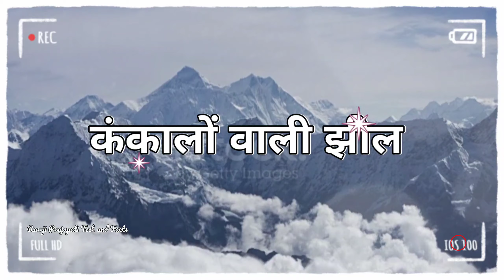India: Uttarakhand में Roop Kund को 'कंकालों वाली झील' क्यों कहते हैं? whose skeletons are these?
Video Discription -

चमोली की वो झील जहां मछली के बजाए तैरते हैं कंकाल। आज हम आपको बताने जा रहे हैं इस जगह का रहस्य।

दोस्तों,
रूपकुंड उत्तराखंड में लगभग 5,029 मीटर की ऊंचाई पर स्थित एक ग्लेशियर झील है। यहां बर्फ के पिघलने पर नीचे सैकड़ों मानव कंकाल दिखाई देते हैं।

झीलाें का नजारा व्यक्ति को शांति और सुकून का अहसास कराता है। यही वजह है कि लोग छुट्टियों में ऐसी जगहों पर जाना पसंद करते हैं। जहां पहाड़ियों के बीच झील हों। जरा सोचिए, आप भी किसी सुंदर झील देखने गए हैं और आपको अचानक से यहां मछलियों की जगह नर कंकाल तैरते हुए दिख जाएं।  तो क्या होगा? जाहिर सी बात है कि आप वहां से डर के भाग जाएंगे। हिमालय के रूपकुंड झील की कहानी भी कुछ ऐसी है। यहां एक अरसे से इंसानाें की हडि़डयां बिखरी पड़ी हैं। इसलिए इसे कंकालों वाली झील भी कहा जाता है। तो आइए जानते हैं कंकालों वाली झील का रहस्य।

बर्फ पिघलने पर दिखाई देते हैं कंकाल -

दोस्तों, रूपकुंड भारतीय राज्य उत्तराखंड में लगभग 5,029 मीटर की ऊंचाई पर स्थित एक ग्लेशियर झील है। जब बर्फ पिघलती है, तो सैकड़ों मानव कंकाल पानी में या सतह के नीचे तैरते दिखाई देते हैं। झील की खोज पहली बार 1942 में एक गेम रिजर्व रेंजर ने की थी। शुरुआत में यह अनुमान लगाया गया था कि यह अवशेष जापानी सैनिकों के थे।  जो इस क्षेत्र में घुस गए थे। अंग्रेजों ने तुरंत एक टीम को यह पता लगाने के लिए भेजा कि ये कंकाल किसके हैं। जांच करने पर, यह पता चला कि लाशें जापानी सैनिकों की नहीं हो सकतीं, क्योंकि ये काफी पुरानी हो चुकी थीं।

Chamoli's lake where skeletons swim instead of fish.  Today we are going to tell you the secret of this place.

 Friends,
 Roopkund is a glacial lake situated at an altitude of about 5,029 meters in Uttarakhand.  Here hundreds of human skeletons are visible below when the snow melts.

 The view of the lakes makes a person feel peaceful and relaxed.  This is the reason why people like to visit such places during holidays.  Where there are lakes between the hills.  Just imagine, you have also gone to see a beautiful lake and suddenly you see male skeletons floating here instead of fish.  then what will happen?  It is obvious that you will run away from there in fear.  The story of the Roopkund lake in the Himalayas is also similar.  Human bones have been scattered here for a long time.  That's why it is also called the skeleton lake.  So let's know the secret of the lake with skeletons.

 Skeletons appear when the snow melts

 Friends, Roopkund is a glacier lake situated at an altitude of about 5,029 meters in the Indian state of Uttarakhand.  When the ice melts, hundreds of human skeletons are seen floating in the water or below the surface.  The lake was first discovered in 1942 by a game reserve ranger.  It was initially speculated that the remains belonged to Japanese soldiers.  who entered this area.  The British immediately sent a team to find out to whom these skeletons belonged.  Upon investigation, it was discovered that the bodies could not be those of Japanese soldiers, as they were too old.

Regards
Ramji Prajapati Tech and Facts